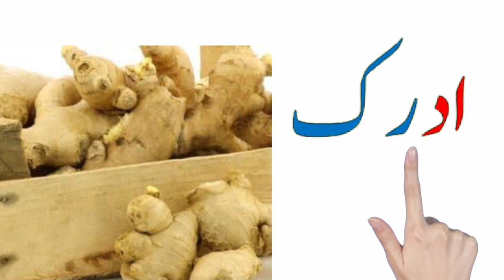char harfi alfaz bgair mile huey ll char harfi alfaz in urdu ll char harfi ll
charharfi alfaz by learner kids
char.  Hurfi alfaz ko padhne ka tariqa bataya gaya hai.jin do aur teen hurufon ko mila ker padhna hai un hurufon ko ek colour se likha gaya hai or padhne ki mashq karai gai hai take bachche sahi tariqe se waqif ho or asani se padhna sekhen .
Is se phele haye makhlloot , alif mamdoodah, or do Hurfi alfaz teen harfi alfaz ki videos ki link bhi zaroor dekhen.l
learner kids urdu
 # char harfi alfaz urdu mein
# char harfi alfaz urdu
char harfi
# learnerkids